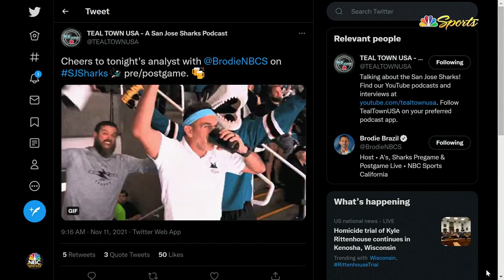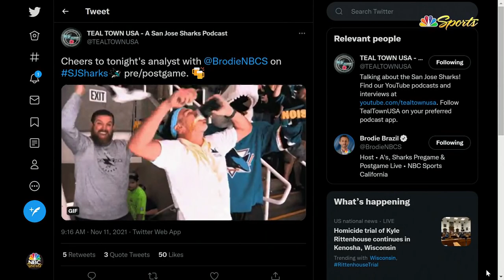Dan Boyle debuts on Sharks broadcasts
GET MORE SHARKS COVERAGE ON NBC SPORTS CALIFORNIA